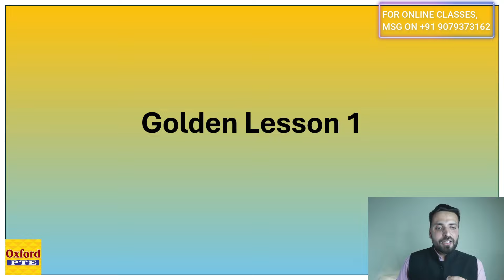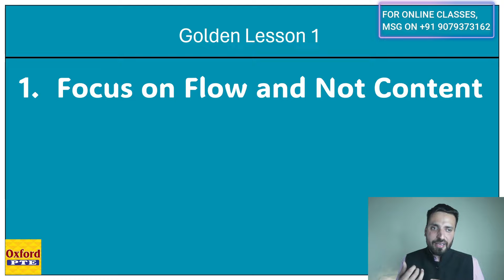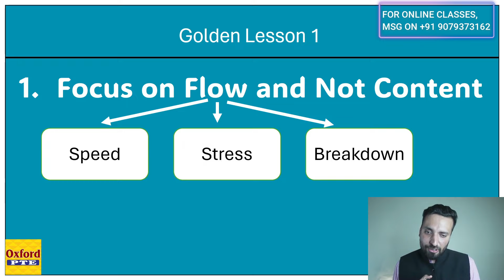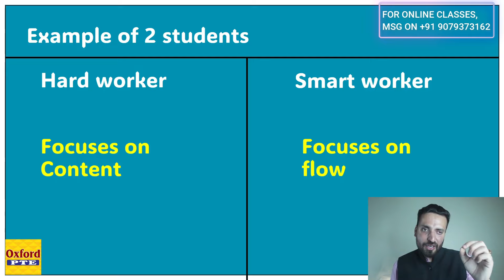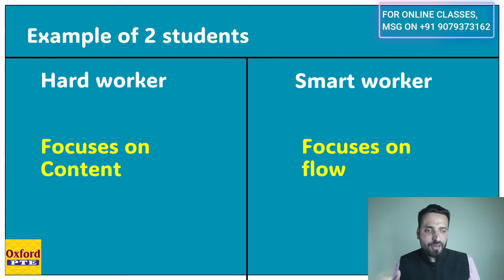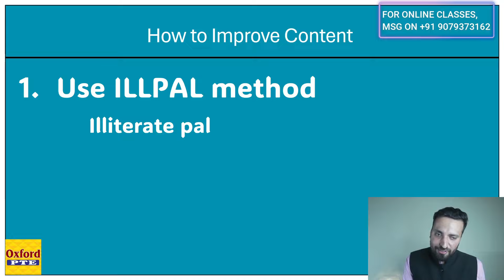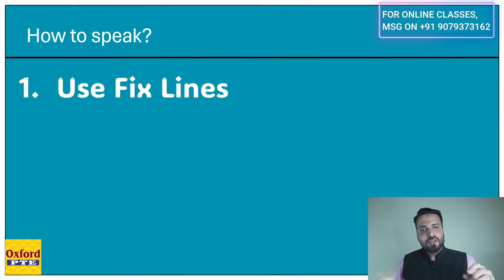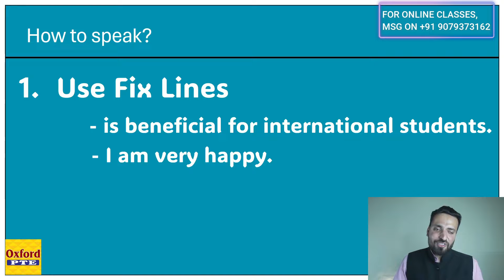PTE REPEAT SENTENCES: HOW TO SCORE 70+ IN FIRST ATTEMPT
In this video, Our master trainer Anmoldeep Singh is explaining a very easy way to score 70 marks in Repeat Sentences.

Follow the channel for more videos on PTE and IELTS training.

For Offline classes, Please visit any of our branches in following cities:-